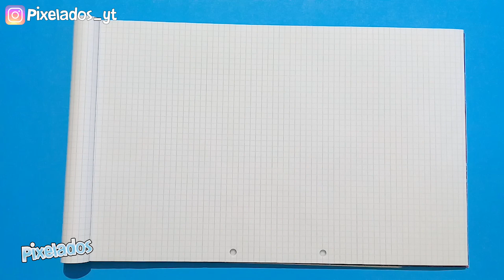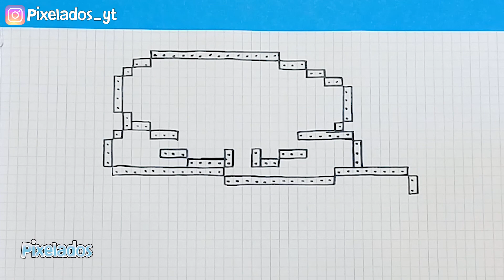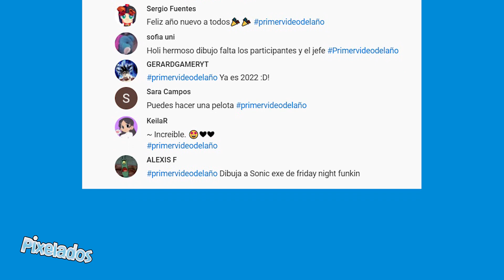COMO DIBUJAR BAMBI PIXEL ART - PIXELADOS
Hola Pixelers, bienvenido a tu canal Pixelados,  hoy dibujaremos a Bambi del mod de Dave y Bambi de FNF.